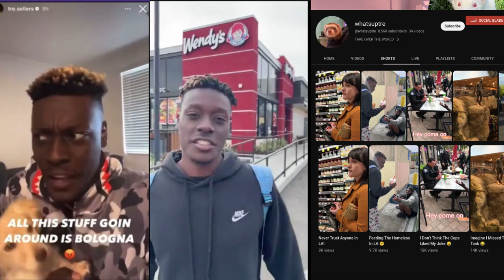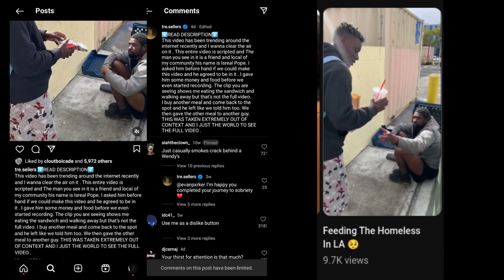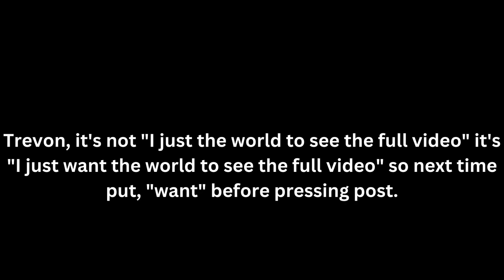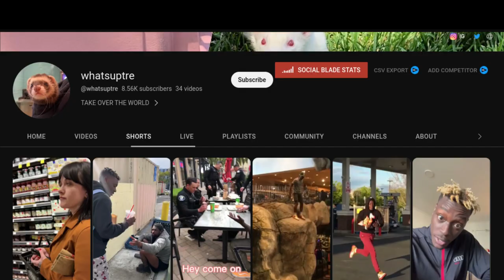Whatsuptre DEFLECTING Over Homeless Short Video!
whatsuptre is a YouTuber who does pranks, however not the harmless kind of pranks. Trevon Sellers (which is the real name of whatsuptre) responded by editing his instagram reels video caption and on his instagram story video.

Trevon Sellers begins to deflect the 'Feeding The Homeless In LA' controversy he started with in the first place by blaming solely on the people who watched his video instead of apologizing. Tre also blamed the online accounts who cut and edited the same footage they download from whatsuptre's YouTube channel that Trevon Sellers himself uploaded to YouTube Shorts. Trevon Sellers said he asked his friend, Israel to pretend to be a homeless man so that whatsuptre can buy food (which he did 2 times) at Wendy's in Los Angeles. I've explained in this video why he should've taken responsibility for his actions.